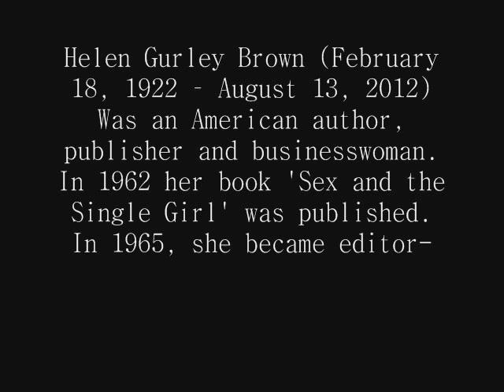Helen Gurley Brown author of 'Sex & the single Girl' is Dead "الجنس والفتاة واحدة '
Helen Gurley Brown author of 'Sex & the single Girl' is Dead - "الجنس والفتاة واحدة ''All animals have sex" said Helen Gurley Brown. Publishing

In 1962, when she was 40, her best-selling book Sex and the Single Girl was published. In 1965, she became editor-in-chief of Cosmopolitan and reversed the fortunes of the failing magazine. During the decade of the 1960s she was an outspoken advocate of women's sexual freedom and sought to provide them with role-models and a guide in her magazine. She claimed that women could have it all, "love, sex, and money", a view that even preceding feminists such as Betty Friedan and Germaine Greer did not support at all and has been met with notable opposition by advocates of grass-roots devotion of women to family and marriage. Due to her advocacy, glamorous, fashion-focused women were sometimes called "Cosmo Girls". Her work played a part in what is often called the sexual revolution.

In 1997, Brown was ousted from her role as the U.S. editor of Cosmopolitan[15] and was replaced by Bonnie Fuller. When she left, Cosmopolitan ranked sixth at the newsstand, and for the 16th straight year, ranked first in bookstores on college campuses. However, she stayed on at Hearst publishing and remained the international editor for all 59 international editions of Cosmo until her death on August 13, 2012.

In September, 2008, she was named the 13th most powerful American over the age of 80 by Slate magazine.

After more than 50 years of marriage, her husband, David Brown, died at age 93 on February 1, 2010.

Together with her husband David, Helen Gurley established the David and Helen Gurley Brown Institute for Media Innovation. This institution will be housed at both the Columbia University Graduate School of Journalism and Stanford's Engineering School. Their $30 million donation to the two schools will be used to develop journalism in the context of new technologies.
Death

Brown died at the McKeen Pavilion at New York--Presbyterian Hospital/Columbia after a brief hospitalization; she was 90. In its statement announcing the news, Hearst Publications did not disclose a cause. The company said, "Helen was one of the world's most recognized magazine editors and book authors, and a true pioneer for women in journalism—and beyond." Entertainment Weekly said that "Gurley Brown will be remembered for her impact on the publishing industry, her contributions to the culture at large, and sly quips like her famous line: 'Good girls go to heaven. Bad girls go everywhere.'"[23] New York Mayor Michael Bloomberg in a statement said, "Today New York City lost a pioneer who reshaped not only the entire media industry, but the nation's culture. She was a role model for the millions of women whose private thoughts, wonders and dreams she addressed so brilliantly in print."